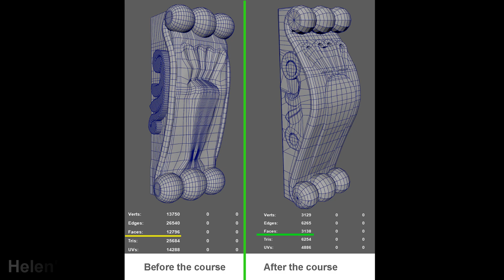Too Old To Start a Career in 3d Modeling & Animation?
Stop Fighting Your Mesh. Start Building Pro-Level Models in 30 Days.

Age is it just a really just a number?  Ever wonder if you're too old to learn 3d modeling, digital sculpting, animation, vfx or game art? My you think you waited to long to learn and missed the boat on becoming a 3d artist?

Packages like Maya, Zbrush and Blender might seem intimidating with a steep technical barrier, especially if you are of a certain age. In this video you'll hear my input and you will meet a 3d modeling beast that might just change you mind on the matter.